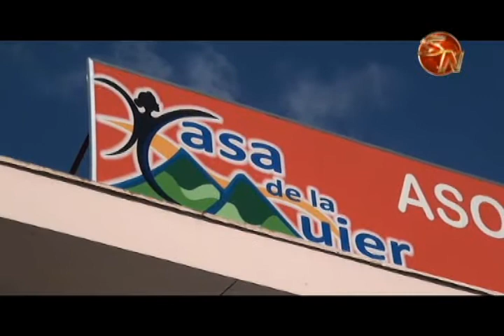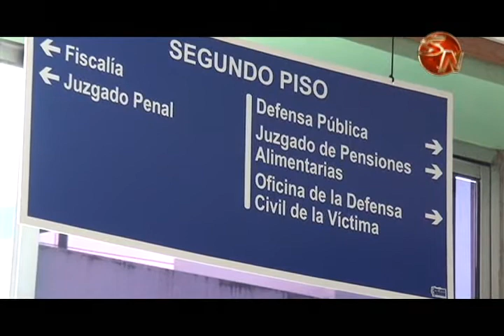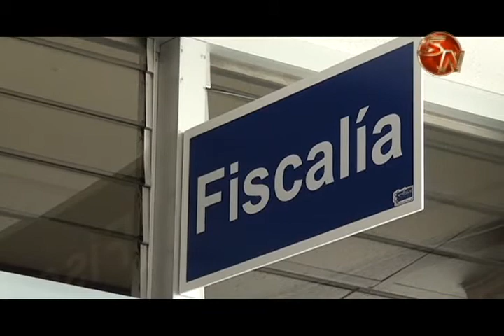Mujeres tienen que esperar horas para ser ubicadas en albergues, cierra el año viene de la mano con